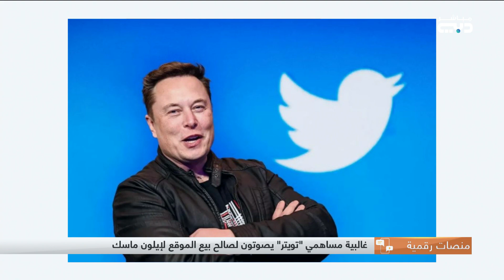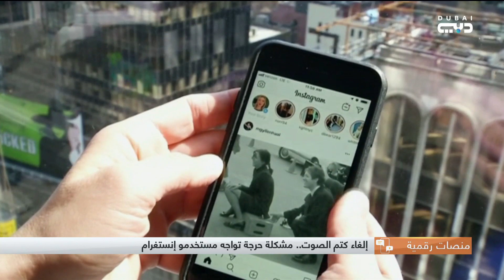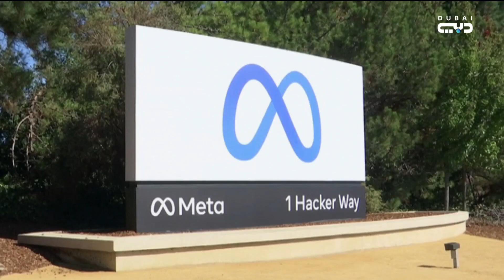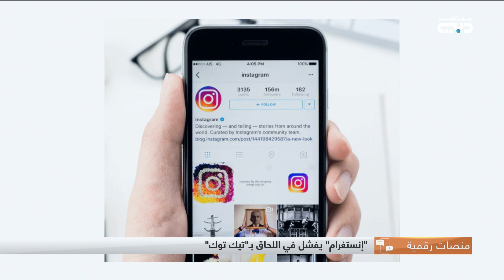هذا الصباح | منصات رقمية: انستغرام يفشل في اللحاق بتيك توك